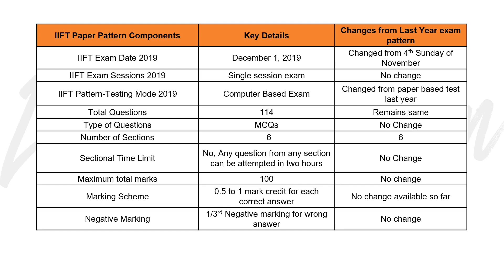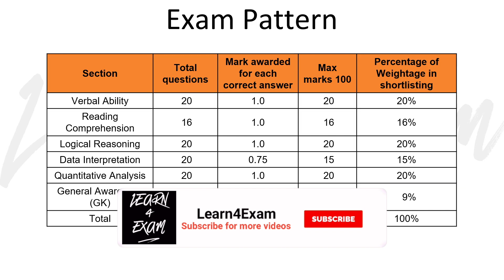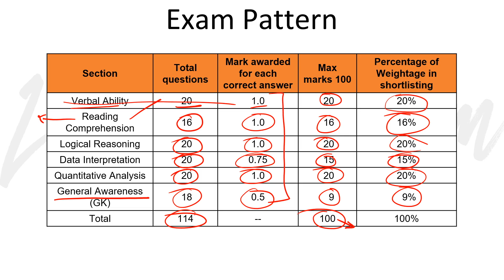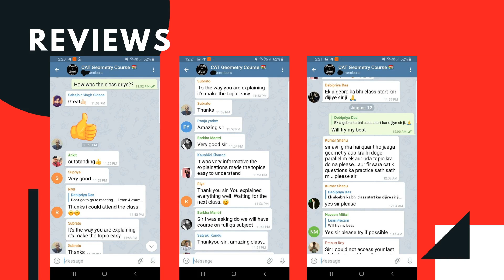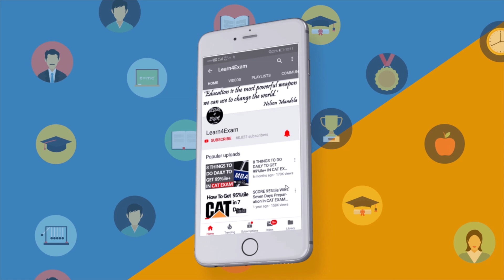IIFT Exam 2019 Notification & Exam Pattern